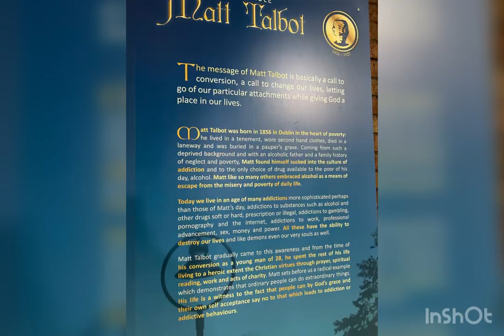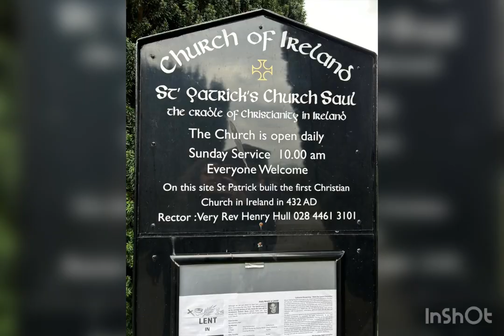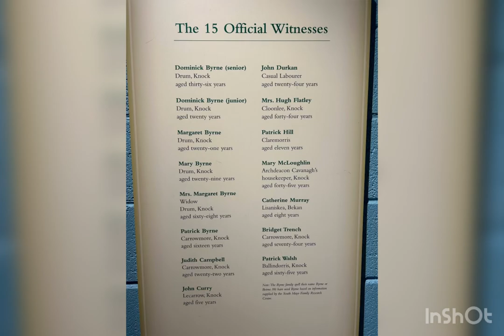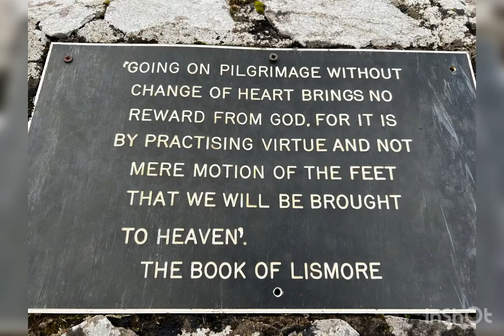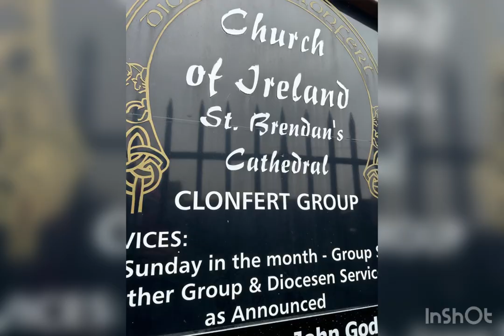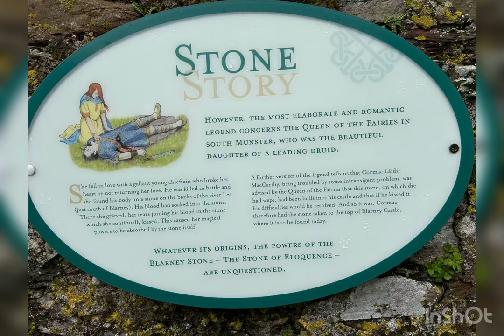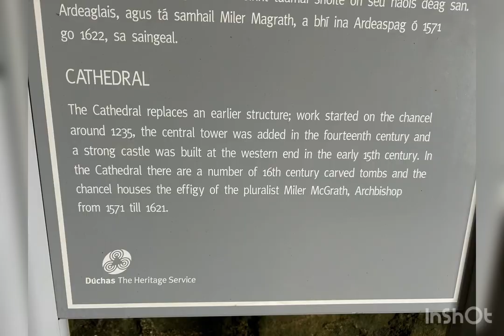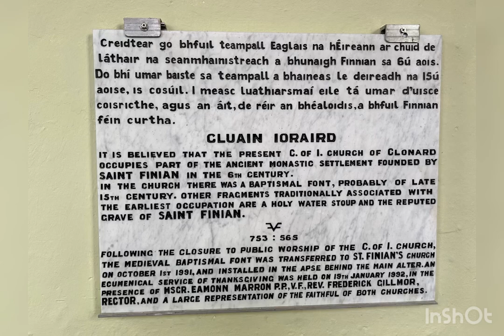Ireland Pilgrimage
Kim Brown showcases the sites and saints associated with her 2024 Pilgrimage to Ireland.

Irealnd Pilgrim Sites
Day 1 Early Morning Arrival
Open at 7AM Shrine of Saint Valentine & Icon of Our Lady of Dublin in Whitefriar Street Church w/ St. Titus 56 Aungier Street, Dublin
Mass 8AM, 10AM, 11:30AM (confession 10:30-11:30AM)
Shrine of Venerable Matt Talbot in Our Lady of Lourdes Church at Sean MacDermott Street
Tomb of Venerable John Sullivan in Saint Francis Xavier Church Upper Gardiner Street, Dublin
St. Patrick’s Cathedral in Dublin is not a Catholic church, it is protestant in the Anglican tradition. Originally a Catholic Church, it was consecrated in 450 in celebration of Patrick’s coming to Ireland. It was later elevated to the status of Cathedral (probably around 1192 although the date is not certain) and remained so until about 1537 when it became the protestant church that it is today.
Book of Kells at Trinity College 100 euro (90 minutes) 9:30AM – 4PM
Depart Dublin & 1-Hr Drive:
St Peter's Church, 104 West Street Drogheda A92 A068 County Louth Shrine of St. Oliver Plunkett, where that precious relic, the head of the Saint is venerated. 8am to 4pm on Thursday. We have Mass at 8:30am and 10:30am daily.
Outside Monasterboice, Tower House Monasterboice A92 YE63 County Louth
The monastic settlement was founded in the late 5th century by Saint Buithe (or Buite) who died around 521.
Little is known about the monastery except for a list of abbots (759-1122). It fell into ruin after the establishment of the Cistercian Mellifont Abbey nearby in 1142.
A parochial church was in use at the location by the 13th century
St Brigid's Shrine Monascreebe, Faughart Upper, Co. Louth, Ireland
Recommended Lodging: Ballymascanlon Hotel and Golf Resort;  Carlingford Road (R173), Dundalk, A91 PF57, Louth, Ireland

Day 2:
On way pass through Kingdom where St. Dymphna was born
Columba was even further North
1 Hr Drive Hill of Down & DownPatrick Cathedral
Church Saul
Pray Stations up Hill to St. Patrick Statue
2-HR Drive to Lough Derg
Visitor Centre and Museum at the lakeshore.  St Brigid's Blessed Sacrament Chapel is located there and open Monday to Friday 9am to 3pm for private prayer and adoration.  We also have a Pilgrim Path Walk which runs along the lakeshore.  Printed Walk Guides and Prayer Resources are available as an accompaniment on the pilgrim Walk.
2 Hr drive to Patrick Peyton
Visitor Center, thelocal church, a very short walk aways
Recommned Lodging: Melody House at Father Patrick Peyton Center

Day 3:
1 Hr Drive Knock
Basilica Shrine of Our Lady of Knock, Queen of Ireland, Main Street Ballina F12 A6K7 County Mayo 12 or 3PM Mass/ Confession 10:30-4PM/ Museum 10AM – 5PM
Recommended Lodging: Westport Coast

Day 4:
Climb Croagh Patrick, County Mayo, Ireland

Day 5:
30 Minute Drive to Ballintubber Abbey is open daily from 9.30am to 9pm
1HR Hr KYLEMORE ABBEY & GARDENS LIMITED, Kylemore CONNEMARA H91 VR90 CO
1.25 HR Cathedral of Our Lady Assumed into Heaven and St Nicholas, Galway 11AM Mass
Day 6:

40 Minute Drive Clonfert Carthedral (St Brendan bury/ now Church of Ireland)
St Coleman Abbey
1 HR The Burren
45 Minutes Cliffs of Moher 8AM – 7PM 32 Euro
2 Hours to St. Brendan The Navigator of Fenit
St. Brendan Heritage Park, next to Fenit Harbour.

Day 7:
6 HR Total Drive Day for Ring of Kerry
o Includes 1 Hr Cahersiveen, County Kerry, Ireland – Margaret Mary Murphy Healy
o Includes Killarney

Day 8:
1.5 Hour Drive Blarney Castle (9-4PM) 88 Euro
St Declan Monastery & Round Tower (Ardmore)
1.5 Hr Rock of Cashel 40 Euro 9-3:45PM
2 HR drive Glendalough, County Waterford, Ireland St Kevin Monastery Ruins near Laragh, Glendalough, Co. Wicklow.

Day 9:
St. Brigid Cathedral in Kildare
St. Finnians Church & Abbey Area in Clonard
Afternoon Departure to USA